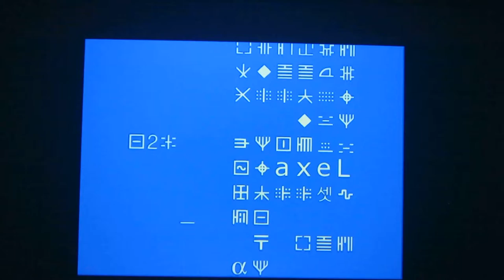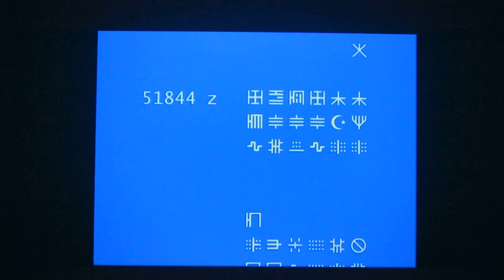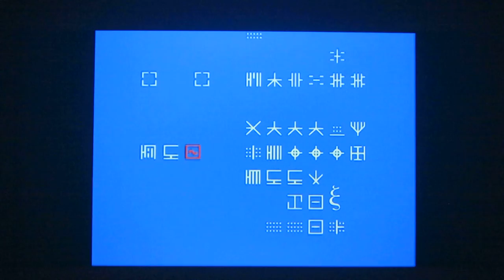BlueSoup, “Report” (1999)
The Fantastic BlueSoup (better known as simply BlueSoup group), “Report” (1999)

On Russian: арт-группа «Синий суп» (но в начальных титрах значится The Fantastic BlueSoup group), «Отчёт», 1999 г.

Меня поразило довольно точное попадание в вейпорвейв-эстетику, которая возникнет где-то через 12 лет. Не с начала, общая продолжительность вместе с началом и всеми титрами — 2:47.